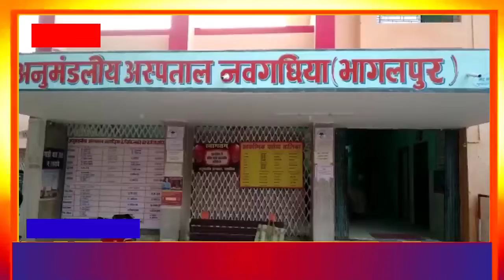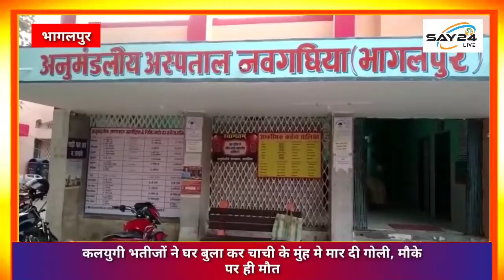कलयुगी भतीजों ने घर बुला कर चाची के मुंह मे मार दी गोली, मौके पर ही मौत